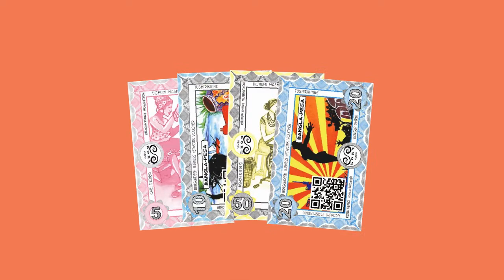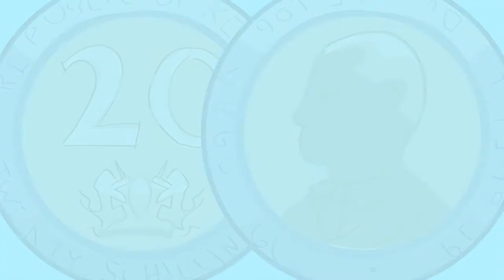Bangla-Pesa Animation in Afrikaans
Bangla-Pesa Community Currency model described in Xhosa for an upcoming program of flowafrica.org. Thanks to translators Ian Schaffers and the Bergrivier Flow Team.